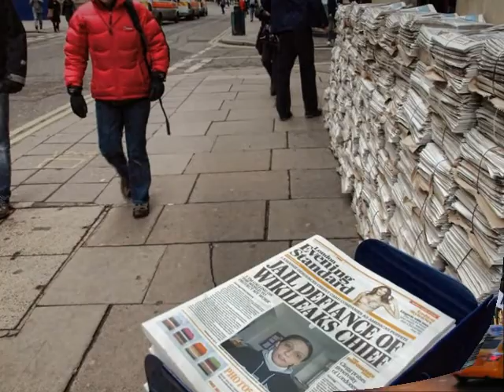PELICULA CNR 2012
ACTIVIDADES DEL CNR